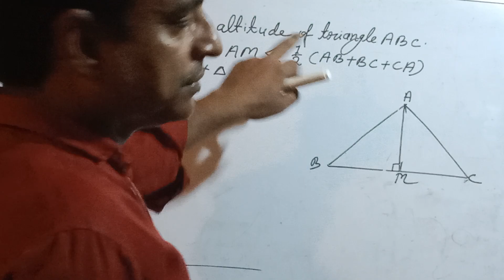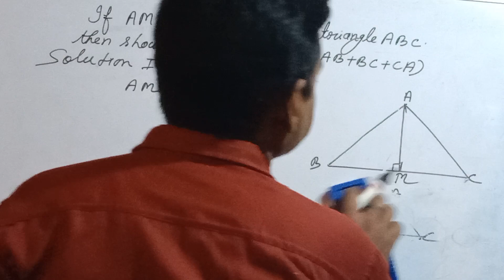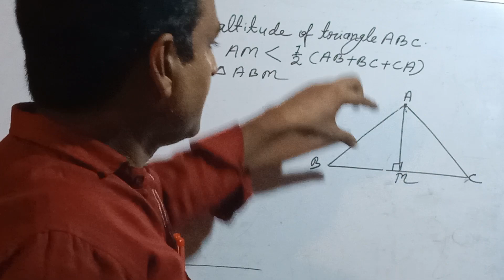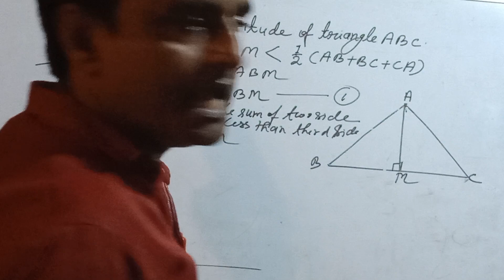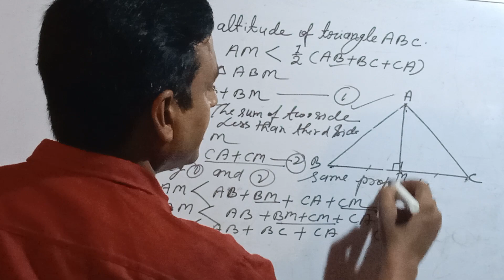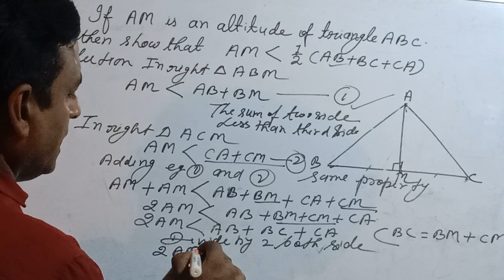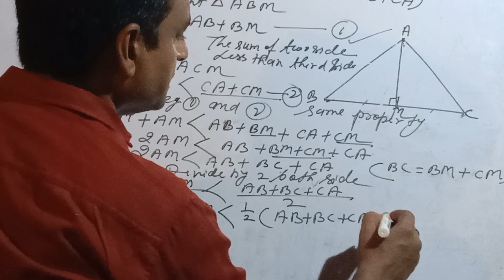If AM is altitude of triangle ABC then show that AM 1/2 (AB+CA) Solution In right ∆ABD. Kamlesh sir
If AM is altitude of triangle ABC then show that AM 1/2 (AB+CA) Solution In right ∆ABD. AM📝📝